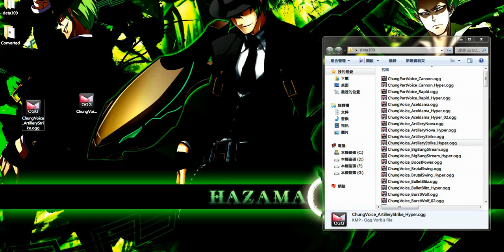Luc's Elsword - Carl as Chung voice mod updating